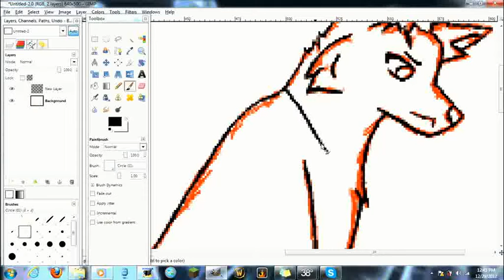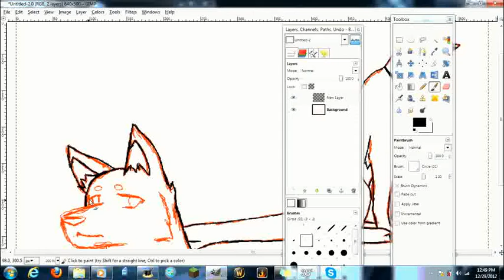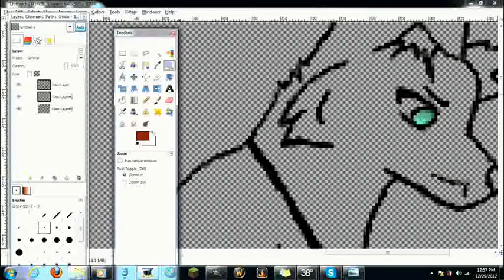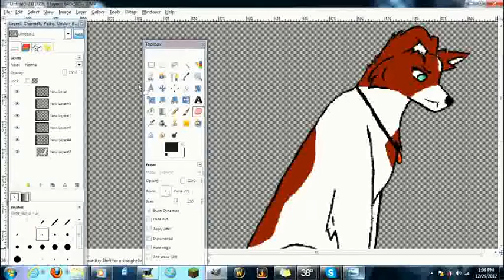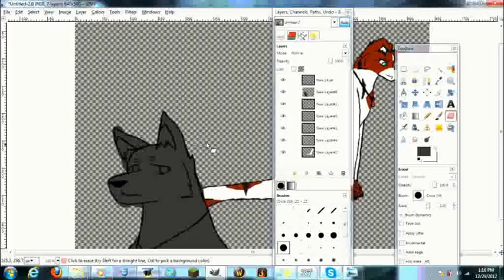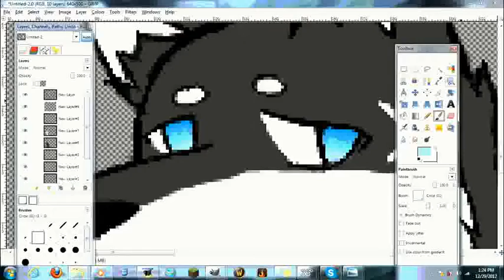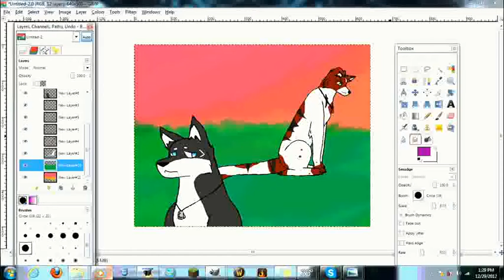Breakdown-Note and Bane Speedpaint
Running Away by HOOBASTANK!!!:D god i love them...
time:an hour and twenty minutes?
INSPIRATION!i love when that happens :P